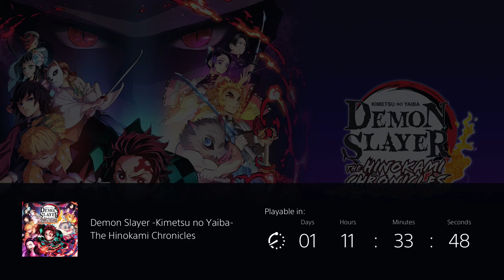🌊WATER BREATHING🌊 BEATS 🔥FIRE BREATHING??🔥 - Demon Slayer: The Hinokami Chronicles- Online Battles!